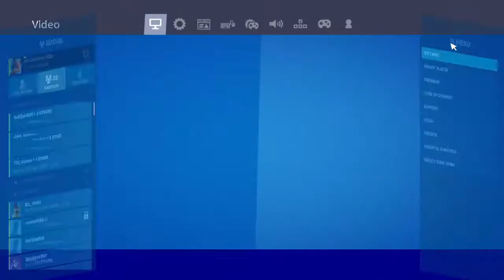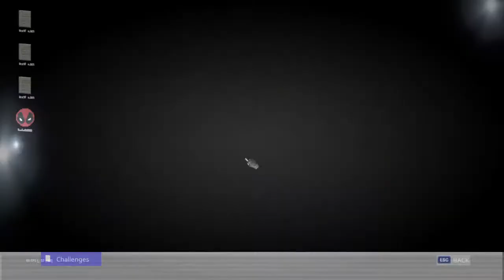Playing on keyboard and mouse